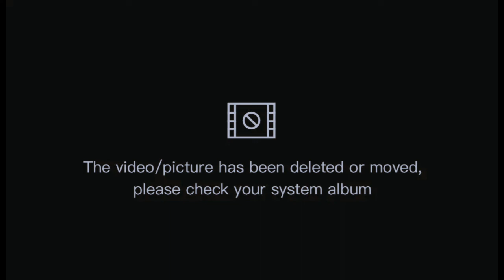(Gabriela silang Diffun Qurino)